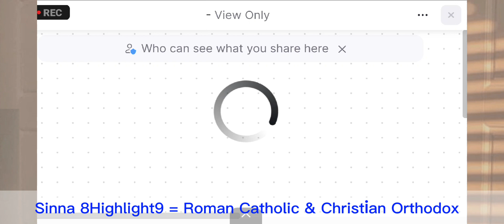Amasa pen Bang Pawlpi?